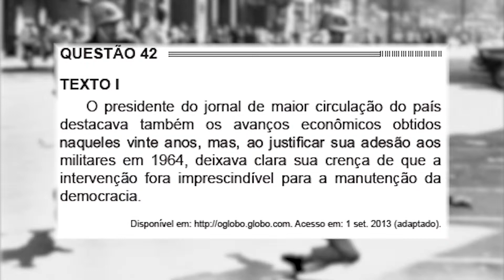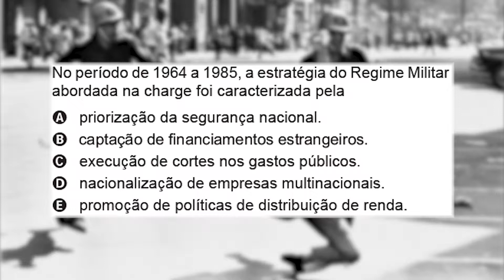Vestibular em Cena - Golpe de 1964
Você sabe como o ENEM aborda o Regime Militar brasileiro? Confira com o @vestibularemcena nesse segundo vídeo da série sobre os 55 anos do Golpe de 1964